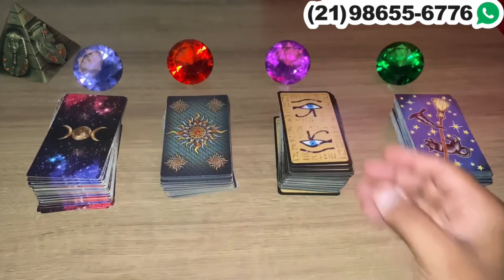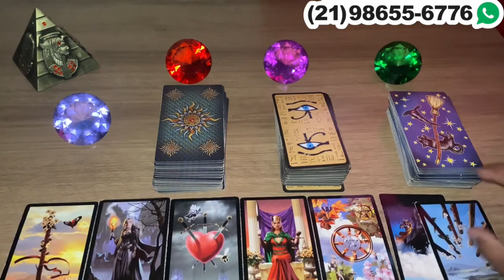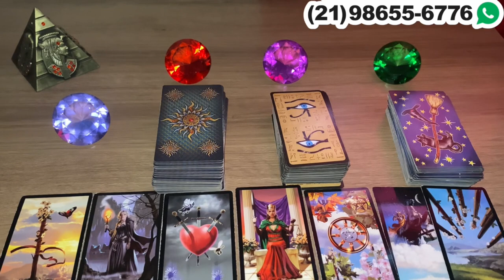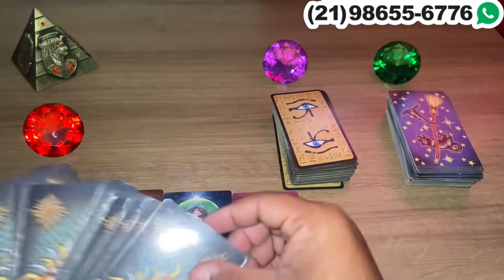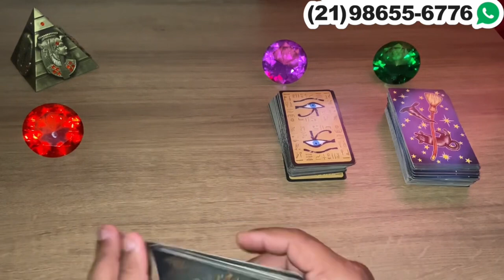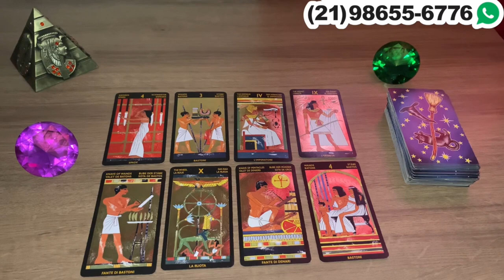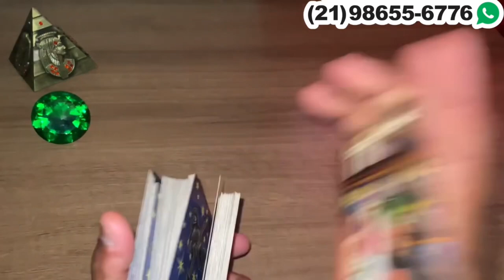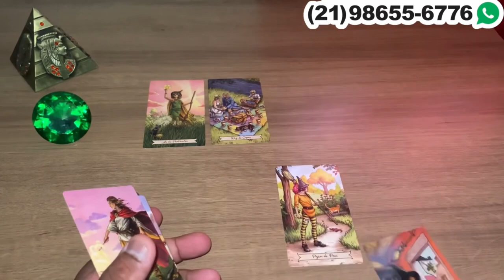Descubra Suas Respostas Com o Tarot Responde 🔮 | Previsões Diárias e Interativas